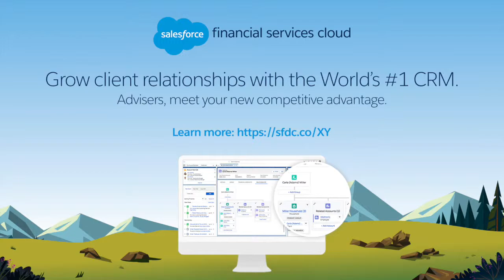#131 Nick Lennox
Modern Advisers don’t use videos to sell their services, they use videos to highlight the feeling and emotion their services evoke. They use videos to build trust, and it’s working.

Nick Lennox is the creative brain behind Udeo video and media. He works closely with Advisers helping them generate high quality content, convey their message and showcase their unique point of difference.

Episode highlights:

10:05 – Why being in front of the camera can help you understand your why

12:55 – The power of client testimonial videos

15:45 – The most effective Adviser videos you’ve seen

25:10 – How to get comfortable in front of the camera

27:13 – How to repurpose and leverage client testimonial videos

31:00 – The mere exposure effect to build trust and credibility before a first meeting

We designed Salesforce Financial Services Cloud to help you make every interaction personalised through rich client profiles centred on personal goals and pivotal life events. You can nurture deeper relationships with proactive tracking and event alerts that remind you to reach out when clients need you most.

Supercharge your productivity by managing client engagements, household relationships, and financial life goals all from the one connected platform. It's the world’s #1 CRM, reimagined for wealth management.

We are excited to partner with XY Adviser to discuss how you can build richer client relationships and unlock loyalty.